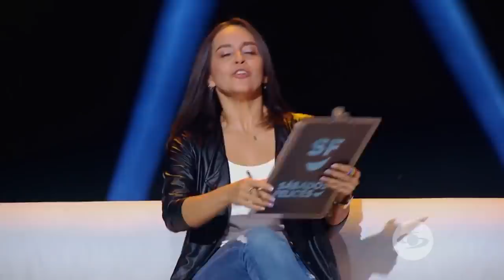No pares de reír con la semifinal del ring del humor y las curiosas anécdotas de los humoristas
Suena la campana para conocer al mejor de los mejores en el Ring del humor y nuestros humoristas se encargan de brindarte una buena dosis de carcajadas para que disfrutes de un programa especial en familia.

Puedes ver todos los contenidos de Sábados Felices en nuestro sitio web